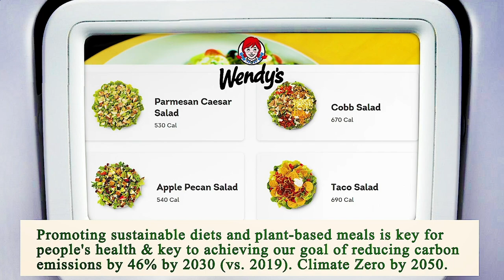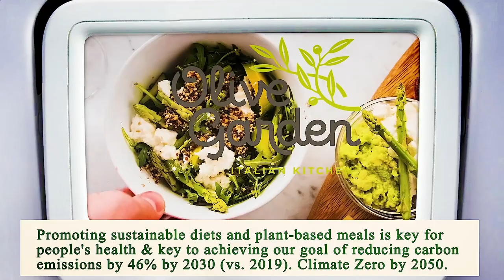Nearest Restaurant to Me - Nearest Restaurants to Me - Los Angeles 90034, Los Angeles County, CA, US